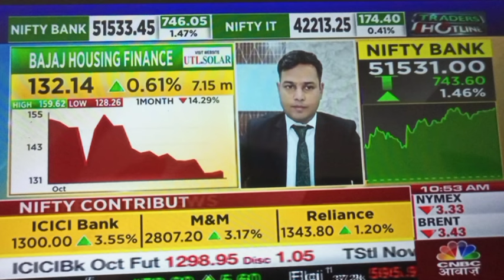Bajaj Housing Finance Share latest Coverage